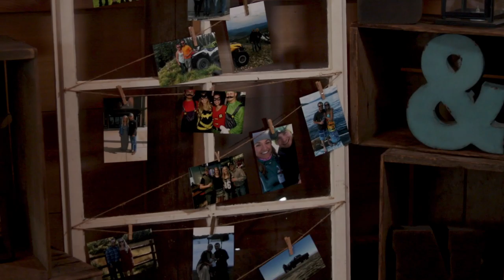Nikki and Jeff Bass' Wedding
I shot Nikki and Jeff's wedding last fall and it was an absolute blast! I was actually quite pleased with how the event and footage turned out.